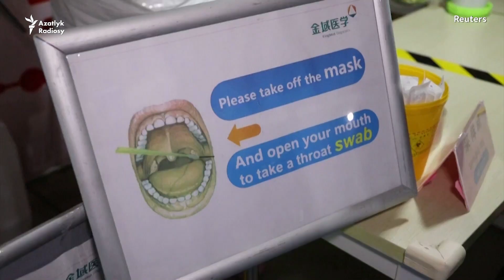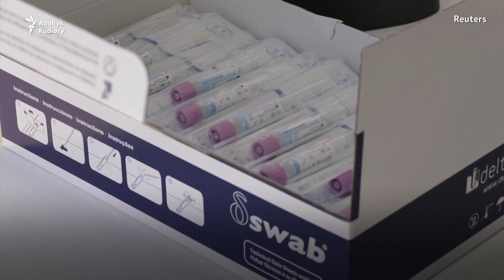Koronawirus testleri barada 5 zady bilmeli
Koronawirus barlaglaryny geçirmek üçin test enjamlary ýetmezçilik edýär, ýöne täze tehnologiýalar bazara çykarylýar we bular lukmanlary pandemiýa garşy göreşmek üçin zerur gurallar bilen üpjün edýär. Ekspertler testleri geçirmegiň diňe näsaglary bejermek üçin däl, eýsem keseliň ýaýramagyny çäklendirmek we ony yzarlamak üçin hem möhümdigini aýdýarlar.